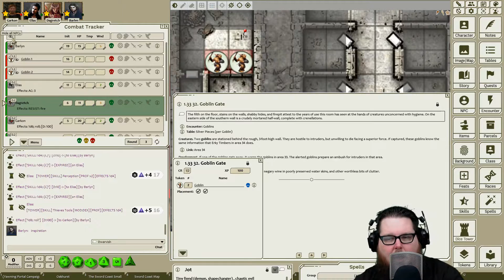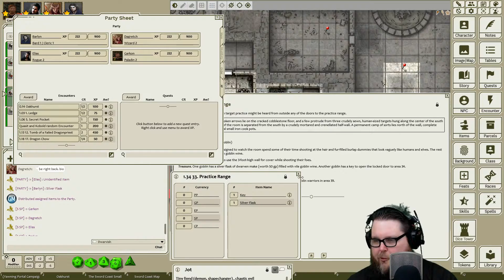Dungeons & Dragons 5e Tales From The Yawning Portal (The Sunless Citadel), Episode 8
Players Wanted!

Listen to all of my podcast!